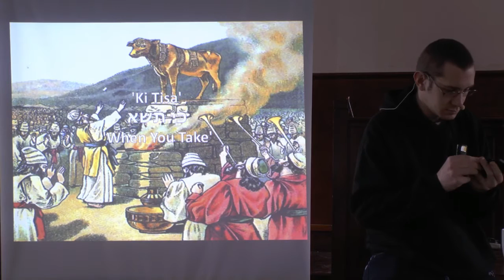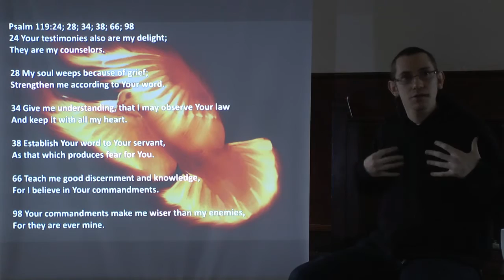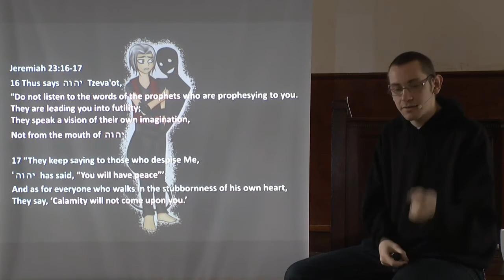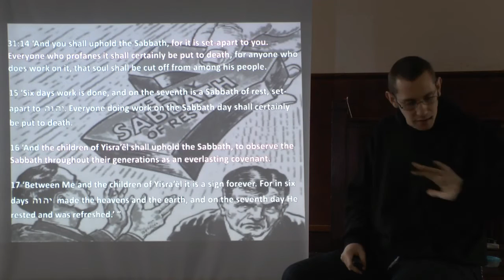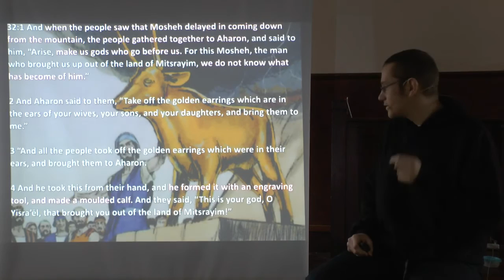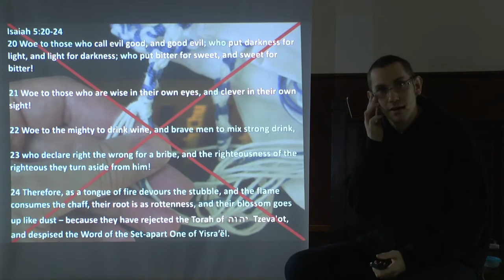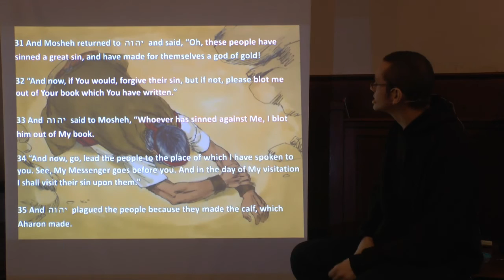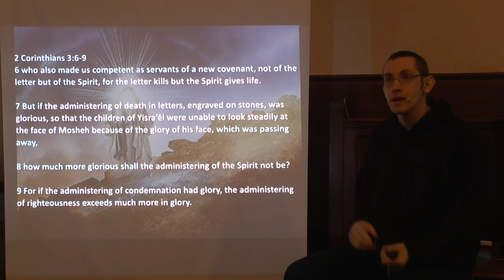When You Take (Torah Portion: Ki Tisa) 2016 - 2017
We look at what it means to walk by the Spirit and how Scripture tells us to uphold/keep/guard the Sabbath.